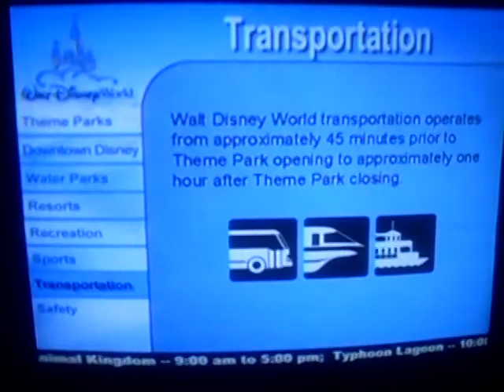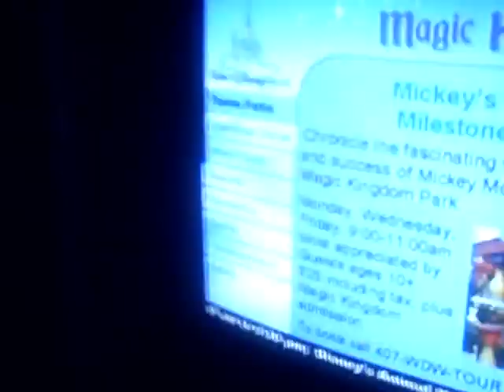Arrival at Disney World All-Stars Movies Resort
Our room in the Fantasia Area of All-Stars Movie Resort